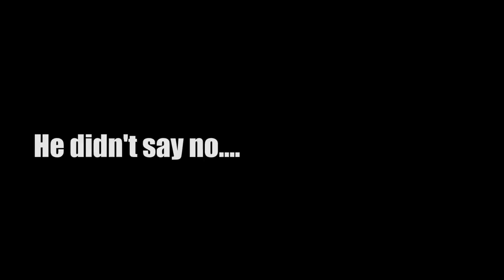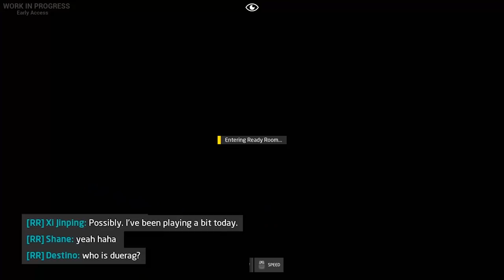Ground Branch : Playing with Subs!! Trying the Multiplayer | [Random - Due] 225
From one of the developers behind the original Rainbow Six and Ghost Recon games, comes a realistic thinking-man’s first-person shooter featuring in-depth character and weapon customization.

Songs Used;